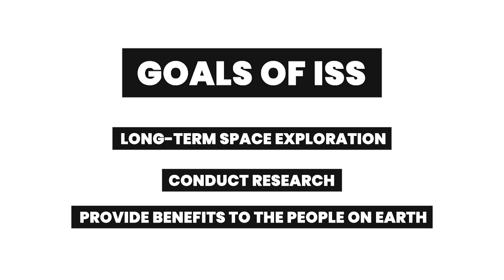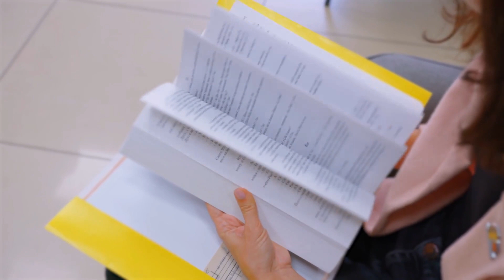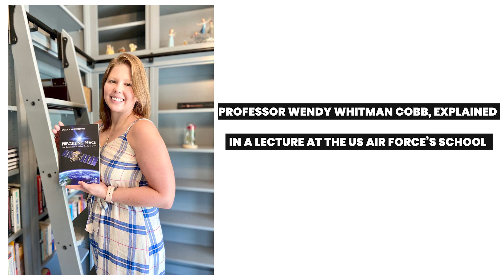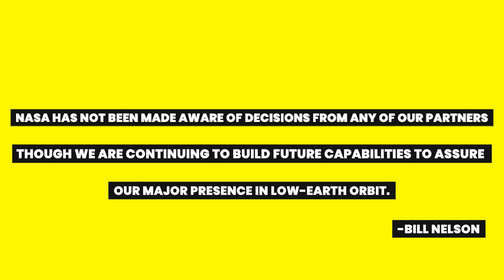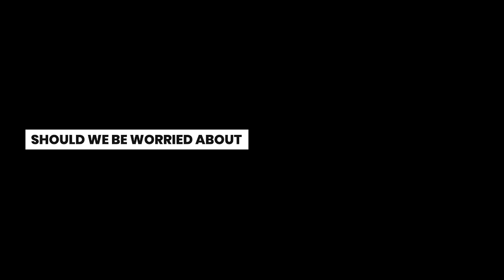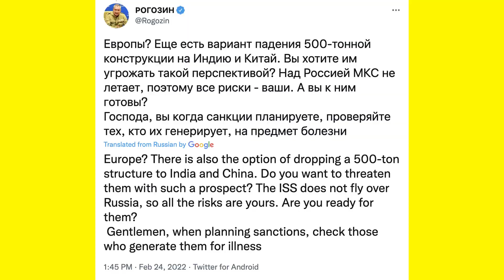Why Is Russia Building Its Own International Space Station?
The International Space Station is perhaps the only project in modern history where archnemesis like Russia and the United States have collaborated. It was launched into space about 23 years ago on 20th November 1998 from a launchpad in Southern Kazakhstan which was leased to Russia.

The goal of the ISS was to enable long-term space exploration, conduct research, and provide benefits to the people on earth. Yes.. astronauts do a lot of work besides popping the water bubbles in zero gravity.

The station has six state-of-the-art laboratories which are equipped with sophisticated equipment to facilitate scientists with the different types of research.